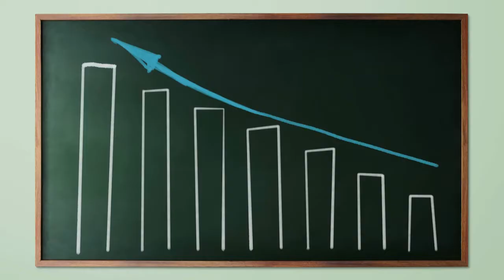CELUI QUI VOLE TON TEMPS